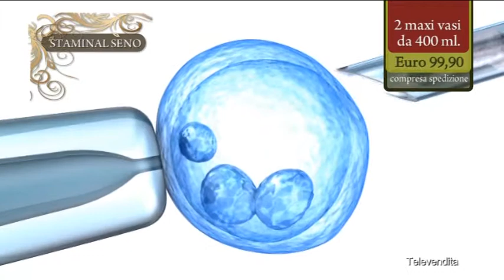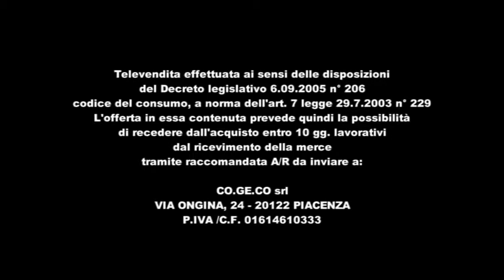Staminal Seno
creme cosmetiche per il corpo